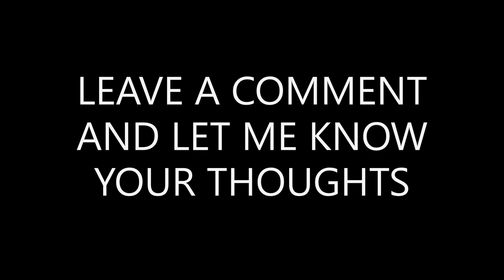THE AGENCY (FORTNITE SEASON 2)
This is my first experience landing at the agency in fortnite season 2.
 I didn't know what to expect and my senses were overwhelmed with action and loot at the agency! Music is a nice touch but sort of loud. Final thoughts is the agency is a cool addition to the game and the loot is very welcomed!
Leave a comment on what you think about the agency and the gold drum gun?